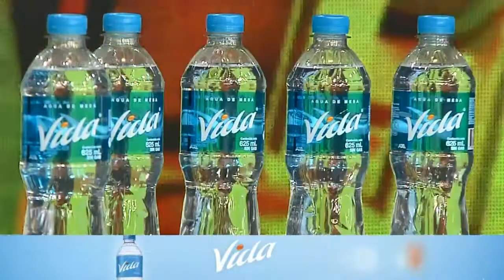Agua Vida - Porque Hoy es Sábado con Andrés - Sábado 27 de Febrero de 2021